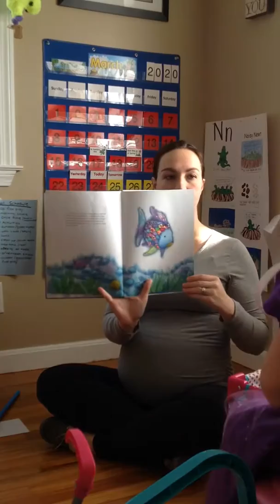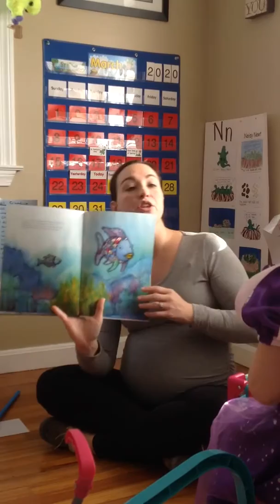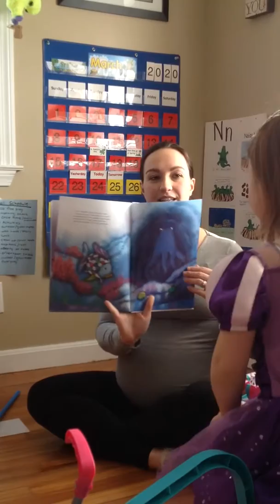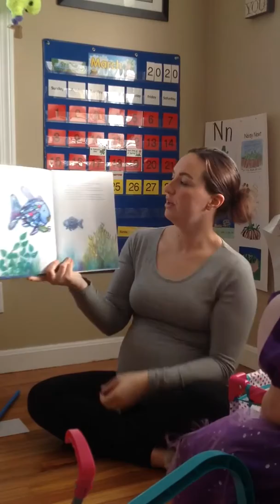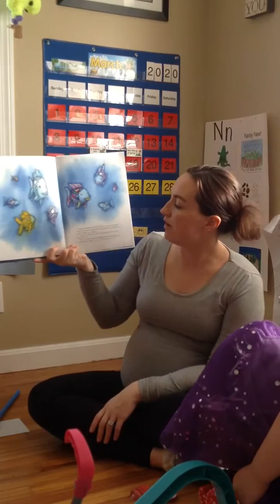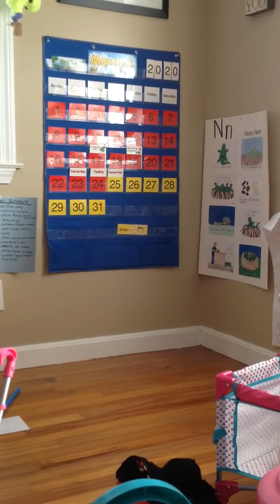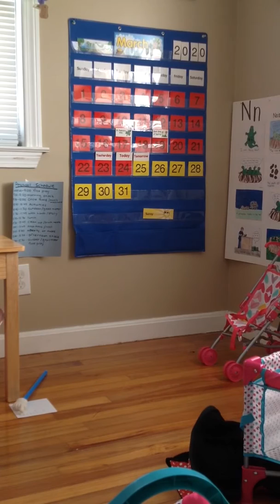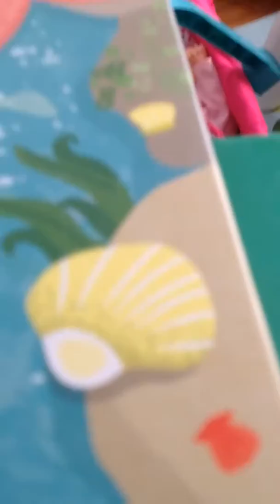Tuesday circle 3/24 story and movement